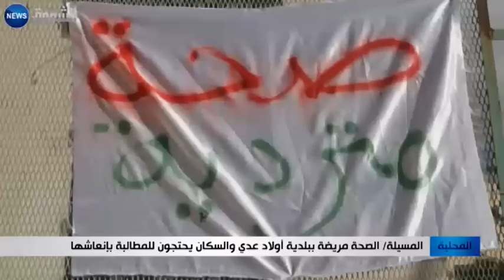المسيلة: الصحة مريضة ببلدية أولاد عدى والسكان يحتجون للمطالبة بإنعاشها